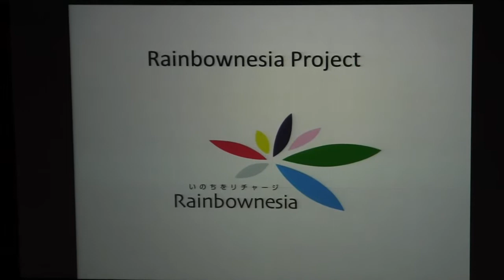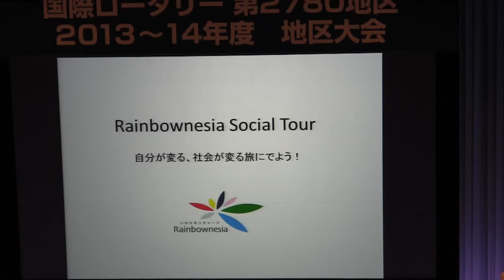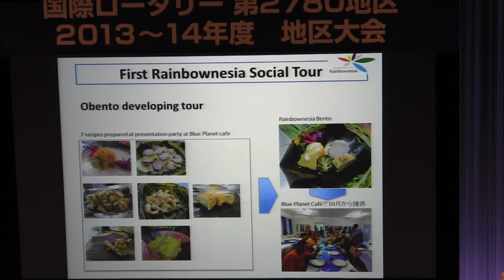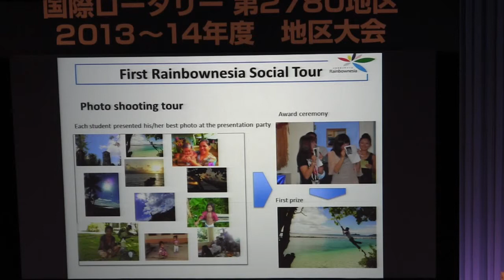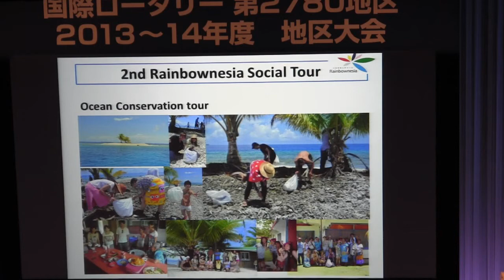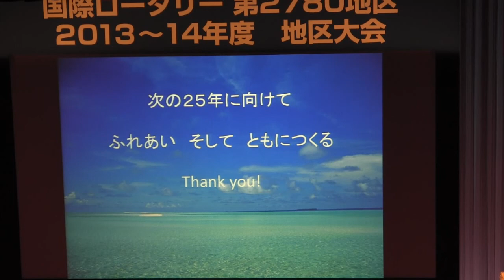4 lecture john Fritz 05